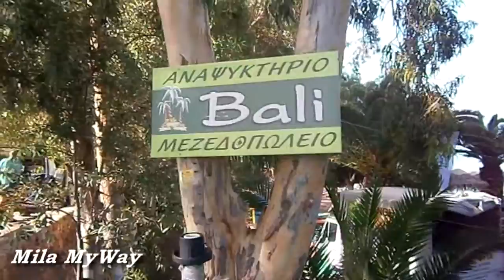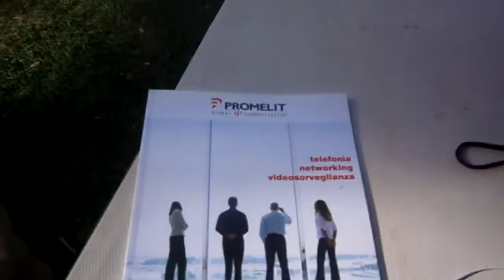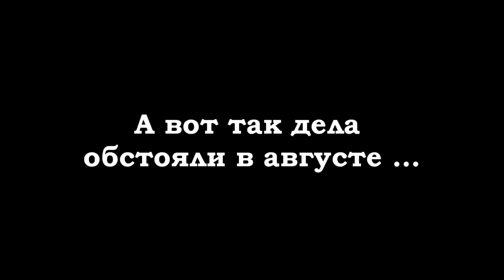VLOG. Поездка на пляж. Болталка. Греция (Mila MyWay)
В видео возьму Вас с собой на пляж. Пляжи Греции в сентябре. Болталка на разные темы. Благодарность.